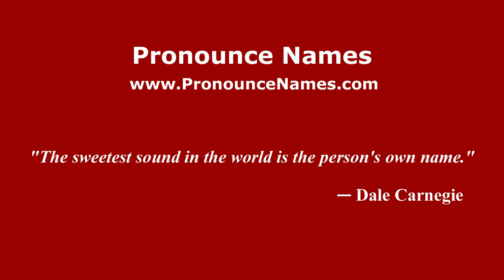How to pronounce Christian Lantignotti (Italian/Italy) - PronounceNames.com